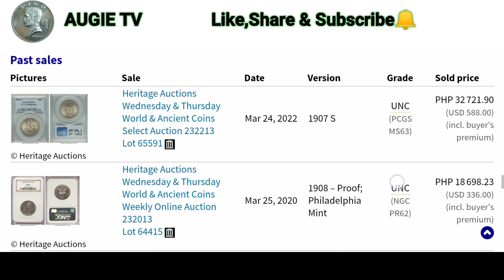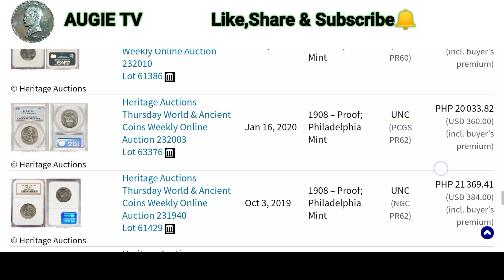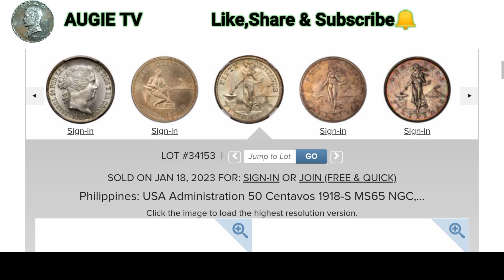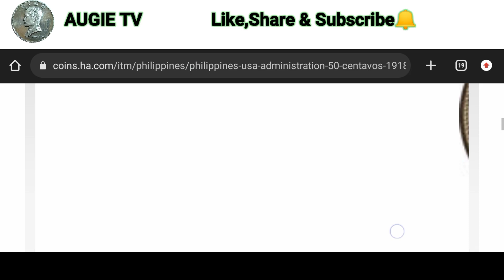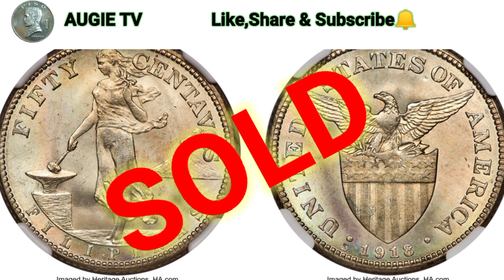Heritage Auctions 2023 Jan 17, 2023 1918S UNC (NGC MS65) PHP 100 169.09 (USD 1800.00)SOLD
Heritage Auctions 2023 Jan 17, 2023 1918S UNC (NGC MS65) PHP 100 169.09 (USD 1800.00)SOLD @AUGIETV24

💯 reporting Philippine peso coins SOLD ON EBAY  .👍🏻